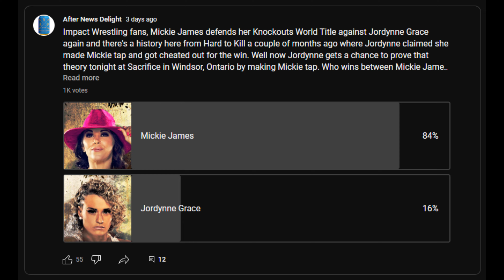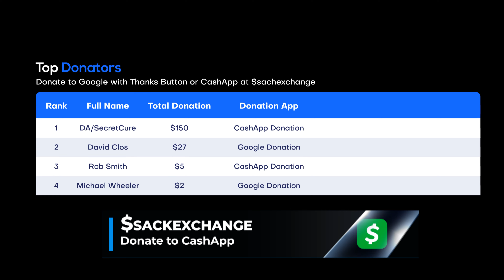Mickie James Ducks Jordynne Grace with Injury Excuse on Impact Wrestling Sacrifice (Mar. 24, 2023)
🤼 Backstage interview with Mickie James, who says she has a broken rib, and she can’t compete tonight. She’s disappointed, adding she also won’t compete at Multi-verse United next week. Santino Marella was also present, and he explained that Rebellion will now be a three-way match for the women’s title. Mickie vowed she will be ready to go at Rebellion, or she will vacate it.

📍 Location: St. Clair College in Windsor, Ontario

🎥 Original Video Date: Friday March 24, 2023 (AND-TV)

AEW
ROH
WWE
Dynamite
Rampage
Raw
SmackDown
Elimination Chamber
WrestleMania 39

wwe
raw
raw highlights
wwe raw
wwe 2022
wwe highlights 2012
wwe 2023
wwe today
nxt
nxt highlights
wwe nxt
wwe live
wwe smackdown
smackdown highlights
wwe wrestlemania
wwe #2023
nxt 2023
aew 2023